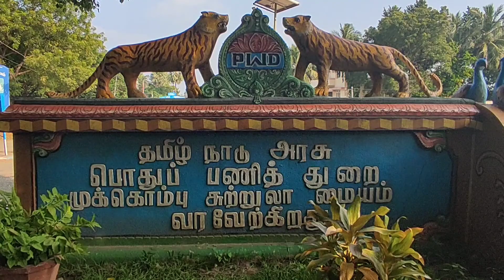Mukkombu park in trichy part - 2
unavum rusiyum

in this video we are going to watch mukkombu park part - 2 in trichy already I have uploaded mukkombu dam part -1 vedio in our channel please watch my vedios and keep supporting my channel friends